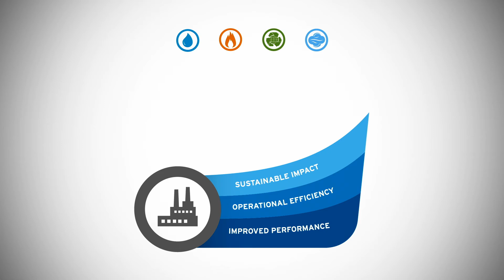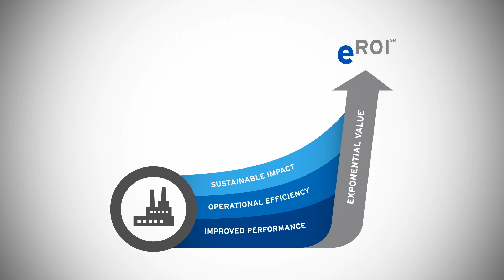Ecolab eROI In-Action: Steel Mini-Mill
An informational video that shows how Ecolab's eROI approach was utlized at a Steel Mini-Mill.